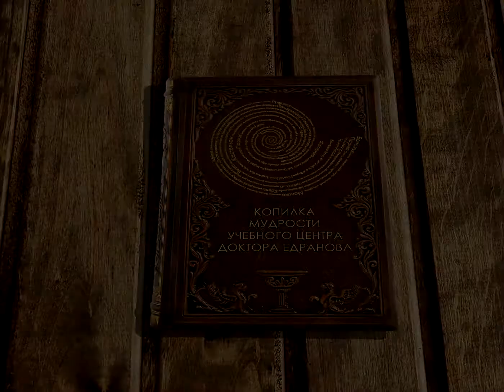Копилка Мудрости УЦДЕ - Альберт Эйнштейн